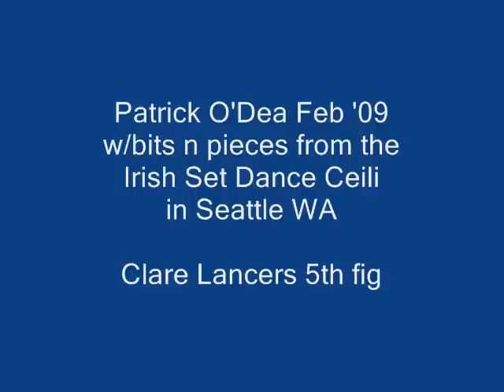Pat O'Dea calling the Lancers 5th at Seattle ceili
Here's bits n pieces of Patrick O'Dea calling  at Seattle's Irish Set Dance workshop & ceili  held in Feb '09 . We're dancing the 5th figure of the Clare Lancers